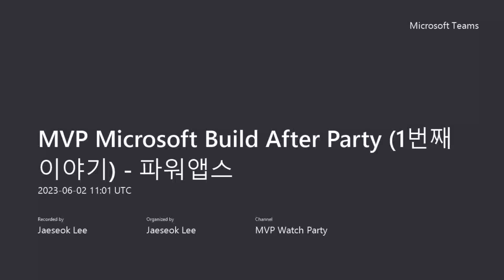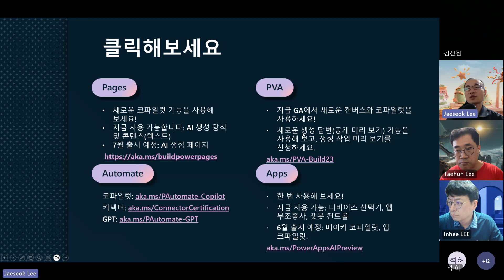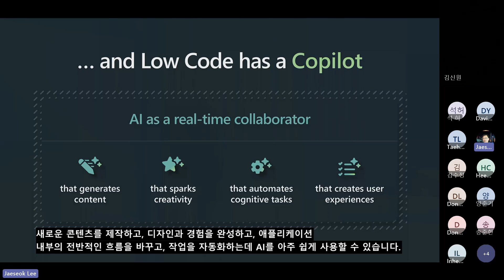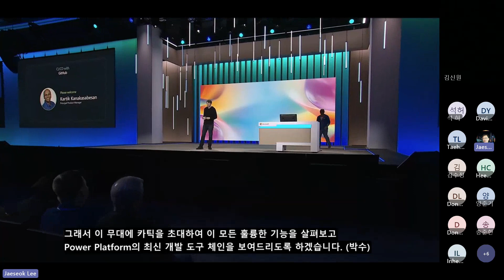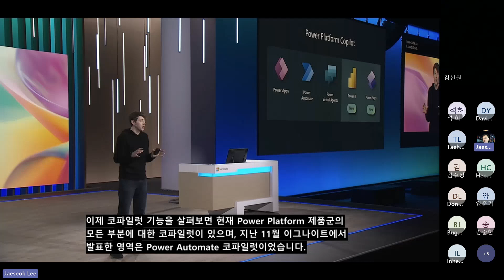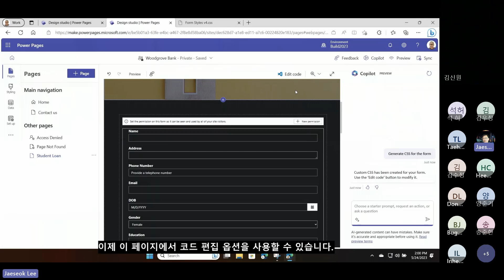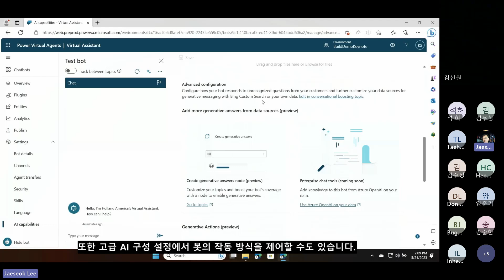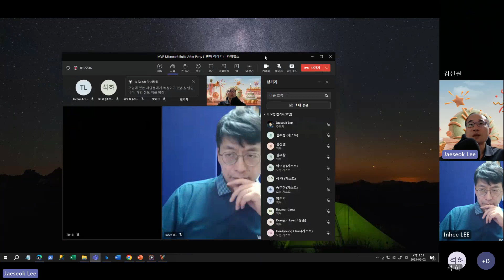MVP Microsoft Build After Party(1번째 이야기) - Microsoft Power Platform을 사용한 앱 개발의 미래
MVP Microsoft Build After Party(1번째 이야기) - 파워앱스
Microsoft Power Platform을 사용한 앱 개발의 미래
일시 : 2023년 6월 02일(금) 오후 8시 - 오후 9시 30분
장소 : 온라인 팀즈 회의
팀즈 접속 링크 : 등록 하신 이메일로, 금요일 점심 즈음에 보내드릴께요.

안녕하세요?
이번 Microsoft Build 2023 행사 재미있게 잘 들으셨나요?
BRK270-The future of app development with the Microsoft Power Platform 세션을 같이 보고, 이야기 나누는 시간을 가지려고 합니다.

"오늘날 개발자는 그 어느 때보다 빠르게 고품질 앱을 제공해야 합니다. 그리고 Power Platform이 도움이 됩니다. 차세대 AI로 생산성을 높이고 개발을 변경합니다. 개발자는 Power Platform, Microsoft Azure, Visual Studio 및 GitHub를 결합하여 앱 개발, 자동화를 가속화하거나 챗봇을 구축할 수 있습니다. Power Platform이 개발자를 위한 세계에서 가장 포괄적이고 지능적인 도구인 이유를 알아보십시오."

00:00 인사말
02:30 세션 개략적 소개
10:32 영상 시작(로우코드 + AI + 전문개발)
17:33 데모1 - 파워 앱스 코파일럿
23:40 데모2 - 코더를 위한 로우 코드
33:00 데모3 - 파워 페이지 코파일럿
43:55 데모4 - 파워 버추얼 에이전트 코파일럿
56:03 마무리

1. 소개 및 인사 - 10분
2. 세션 - 50분
3. 질문 및 토의 - 20분

발표자 : 이재석
토의 진행자 : 이재석, 이인희, 이태헌, 강연정, 김수정, 허석, 김홍석

MS 파워 앱스에 대해 알아가는 시간이 되었으면 좋겠습니다.

MVP Microsoft Build After Party
1 6월 2일 이재석   Microsoft Power Platform을 통한 앱 개발의 미래
2 6월 9일 이태헌   Microsoft Power Platform의 AI 혁신
3 6월 16일 강연정   Azure OpenAI 서비스를 사용하여 생성 AI 시작하기
4 6월 23일 김수정   AI의 힘 활용: Copilot과 그 너머로 확장하기
5 6월 30일 허석   종이 푸셔에서 자동화까지: 문서 자동화 및 보호
6 7월 7일 이인희   Microsoft Power Platform을 통한 전체 스택 확장